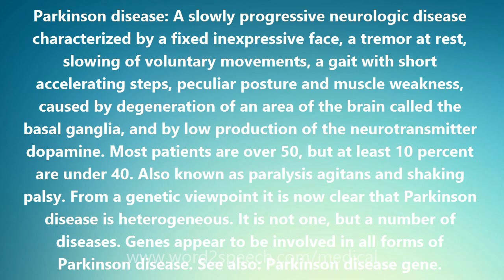Parkinson disease - Medical Meaning and Pronunciation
Parkinson disease

Parkinson disease: A slowly progressive neurologic disease characterized by a fixed inexpressive face, a tremor at rest, slowing of voluntary movements, a gait with short accelerating steps, peculiar posture and muscle weakness, caused by degeneration of an area of the brain called the basal ganglia, and by low production of the neurotransmitter dopamine. Most patients are over 50, but at least 10 percent are under 40. Also known as paralysis agitans and shaking palsy. From a genetic viewpoint it is now clear that Parkinson disease is heterogeneous. It is not one, but a number of diseases. Genes appear to be involved in all forms of Parkinson disease. See also: Parkinson disease gene.